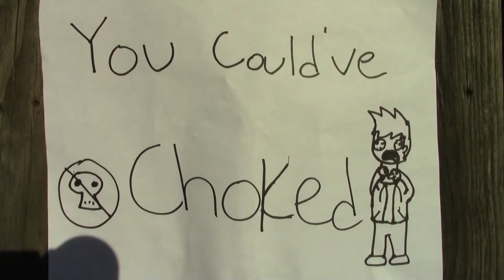Safety Man: The Movie...Trailer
The world needed a hero, so he became one.

It's the most work that I have put into a video because of making it as perfect as can be. I hope you enjoy it.

*Credits*
Cast: Joseph Hritsko, Thomas Stobbs, Cameron Baughman
Stock Fire: Gunna be honest, I forget. It's not mine so please don't sue me. Thanks.